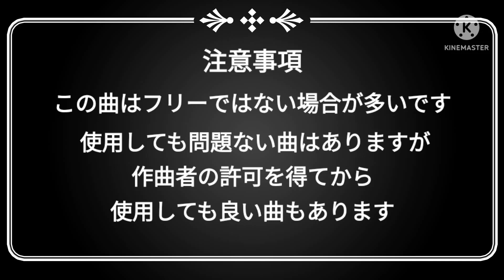【マイクラ鉄道】架空ワールドのメロディー作ってみた#マイクラ鉄道